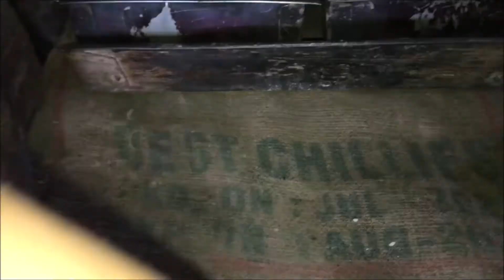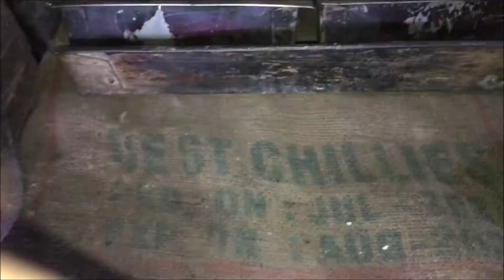Bread Making Process In A Small Bakery - Firewood Oven Baked Breads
This video was taken in a small factory where the bread is made. 75 kgs of flour is used every day. The bread that they make here is a manual process and no machines are used either for the mixing or baking process.. Bread like sandwich bread, roast bread, normal bread is made here.